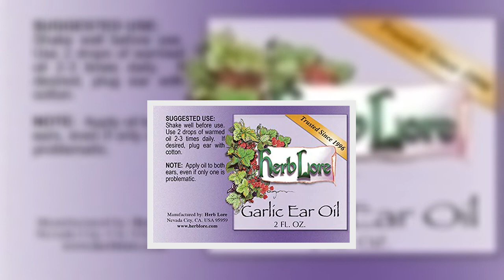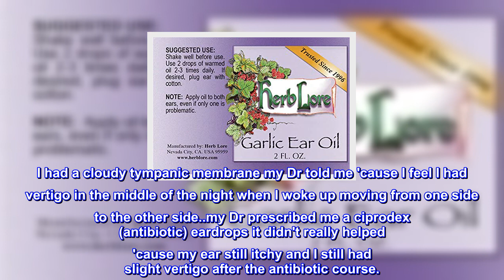Great product - Herb Lore Garlic Oil Ear Drops - 2 fl oz - Garlic Ear Drops for Kids & Adults - Gar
Great product -  Herb Lore Garlic Oil Ear Drops - 2 fl oz - Garlic Ear Drops for Kids & Adults - Garlic Ear Oil

For Happy Healthy Ears - Garlic ear oil drops have a long history of being used as an alternative treatment for earache relief for babies, kids, & adults! They are very effective and help avoid the overuse of prescription medications.
Garlic Oil Drops for Itchy Ears - Our all-natural garlic ear drops for adults & kids can calm itchy ears and relieve ear pain. They help reduce inflammation, relieve pain, and support a healthy ear environment.
Cost Effective - Use our garlic oil ear drops as soon as your earache starts! The anti-inflammatory and healing properties of the garlic oil earache drops help relieve ear pain & itchy ears before a doctor's visit is necessary.
Herb Lore's Garlic Ear Oil is Safe for Babies, Kids, and Adults! Our garlic oil ear drops only have two all-natural ingredients - garlic and extra virgin olive oil. The only potentially negative aspect is the garlic smell, but if it relieves the pain, isn't the smell worth it?
Our Garlic Ear Oil is Easy to Use! All you need is 2 - 3 drops of the ear oil dropped into the ear canal, preferably while lying down. Do not use if a perforated eardrum is present or suspected. Contact your doctor if your ear pain continues to worsen.
Very effective eardrop
I had a cloudy tympanic membrane my Dr told me 'cause I feel I had vertigo in the middle of the night when I woke up moving from one side to the other side..my Dr prescribed me a ciprodex (antibiotic) eardrops it didn't really helped 'cause my ear still itchy and I still had slight vertigo after the antibiotic course.